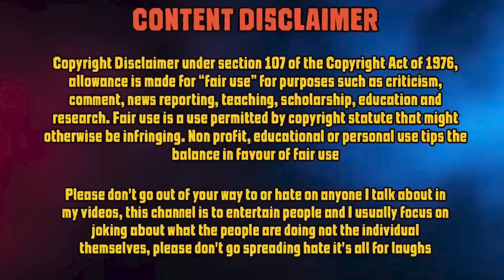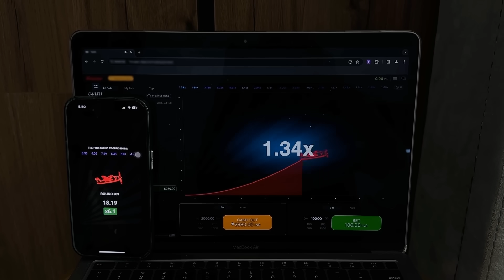UK BHAI VS ME MMA FIGHT ! (CHALLENGE ACCEPTED)